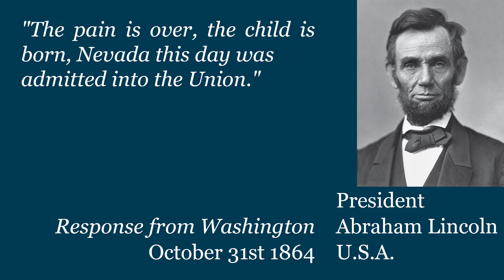War Over: Civil War Week By Week: Episode 186 (October 29th - November 4th 1864)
This week the war is over, well if you're Danish.